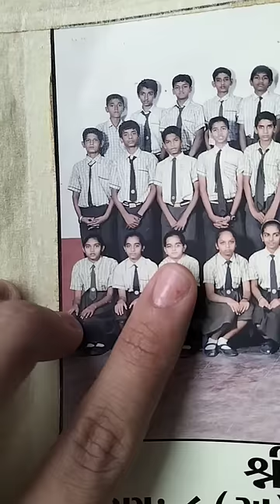I wore my School Dress after so many years❣️*Emotional*🥺